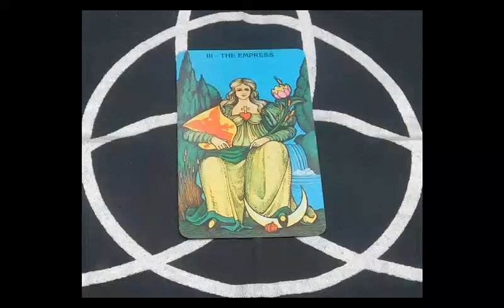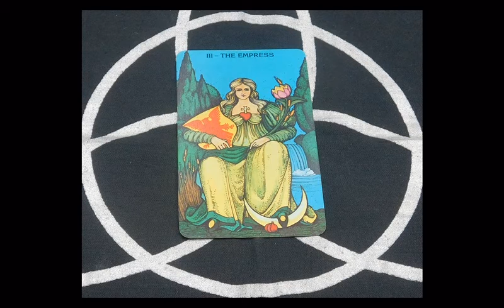The Empress (Tarot Card of The Day)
A short reflection on some possible meanings The Empress card can have for our lives today.